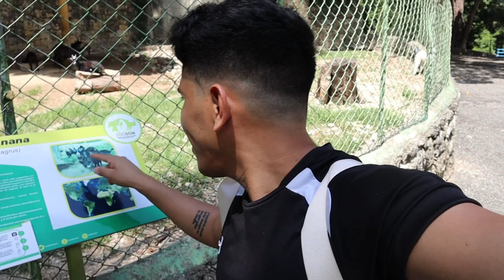Así es el ZOOLÓGICO de SANTO DOMINGO 🦁🐒 ¿Vale la pena visitarlo?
"Hoy te llevo a conocer el Zoológico de Santo Domingo, donde exploramos una increíble variedad de animales y descubrimos la fauna más exótica de la República Dominicana. ¿Qué especies nos esperan? ¡Acompáñame en este recorrido lleno de sorpresas!"

En este video verás:

Un recorrido completo por el zoológico.
Conociendo animales de todas partes del mundo.
Consejos para disfrutar tu visita al zoológico.